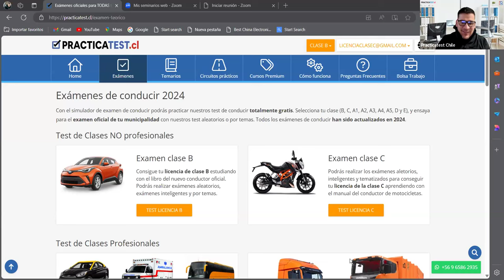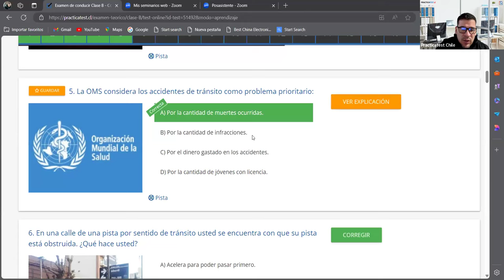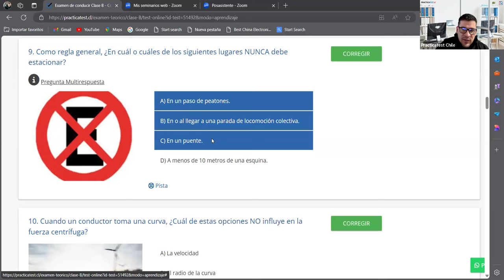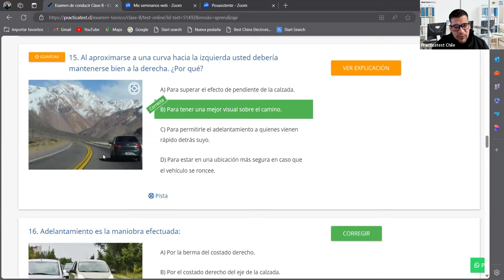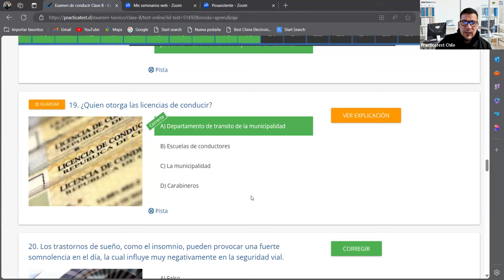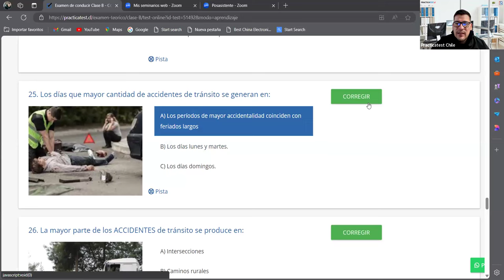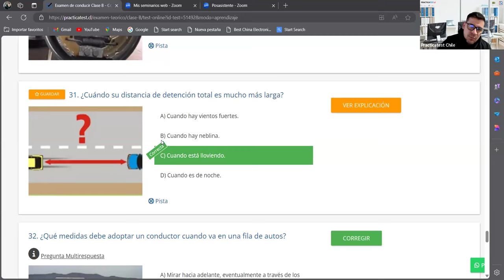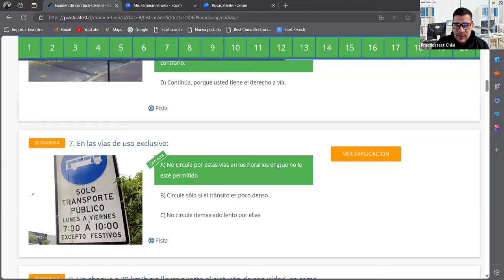345. Video Test - Educación Vial Chile 2024 - EXAMEN Conaset